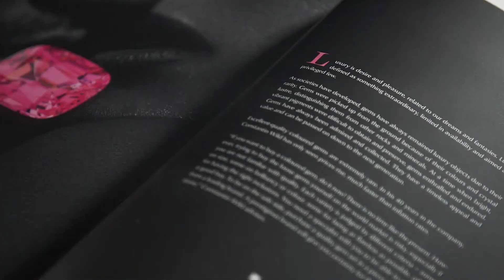Constantin Wild - THE WILD BOOK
Musikkomposition für dieses Video.
Bernhard Wittmann - Blaufabrik Tonstudio

Videogestaltung: Lothar Wannemacher